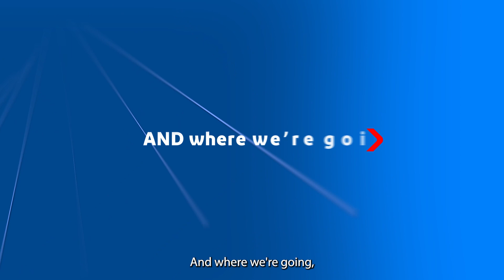Moving Forward Together™ with Tyvek® Healthcare Packaging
What does Forward Together™ mean? By asking, listening, and collaborating with our customers every step of the way, the DuPont Tyvek® team is able to create trusted, sustainable healthcare packaging that benefits our customers, patients, and all of us. Now and into the future, let’s move Forward Together™.